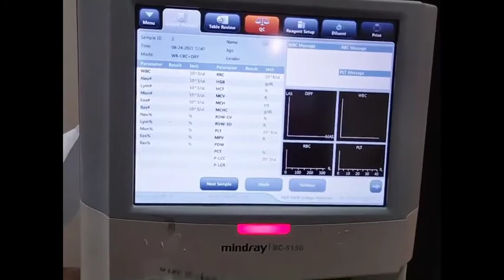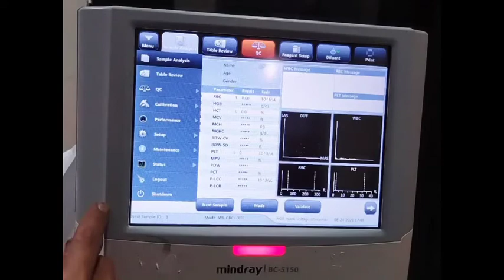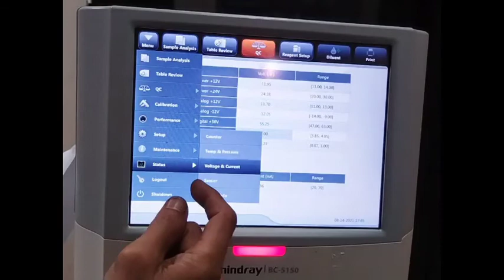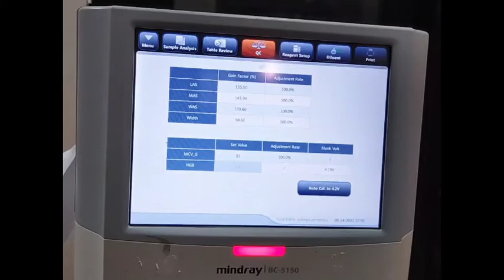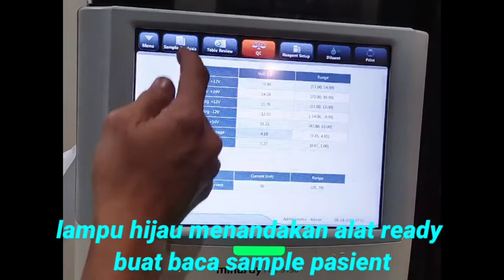hematologi mindray error Hgb blank voltage ubnormal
untuk mengetahui nilai range hgb blank Voltage nya... kita harus melihat nya di system status di alatnya.. range hgb blank voltage berada di antara 3.85volt - 4,85 volt.. apabila keluar dari nilai itu.. maka alat jadi error .dan.untuk nilai standart di alat kisaran 4,2volt
nilai hgb blank voltage bisa berubah "jika tegangan dari PLN kurang stabil/naik turun
langkah langkah nya untuk menyelesaikan nya
1.tekan tulisan error message nya
2.tekan remove.. jika tetap tidak bisa.. baru kita masuk..
   1.menu - setup - gain
   2.turunkan kursor ke hgb set value
   3.naikkan atau turunkan
   4.sampai hgb blank voltage nya menjadi ±4, 2v
   5.tekan menu -save-kembali ke analysis
   6.tekan error message nya.. dan remove

selamat mencoba
semoga video ini bermanfaat